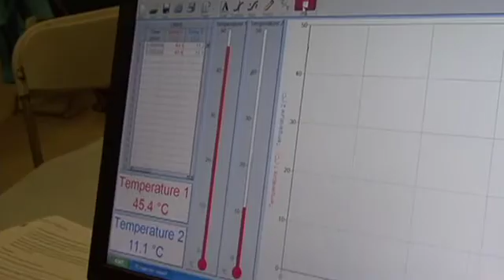Facilitating Discussions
TERC curriculum developers join with Tufts Arts and Sciences faculty members to encourage practicing K-12 science teachers to better facilitate discussions in their classrooms.